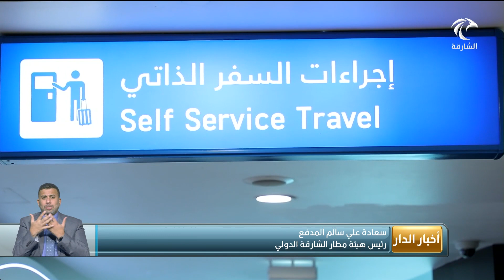بتوجيهات حاكم الشارقة مواصلة إنجاز مشروعات التوسعة الأكبر في تاريخ مطار الشارقة بتكلفة 2.4 مليار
أخبار الدار | بتوجيهات حاكم الشارقة مواصلة إنجاز مشروعات التوسعة الأكبر في تاريخ مطار الشارقة بتكلفة 2.4 مليار